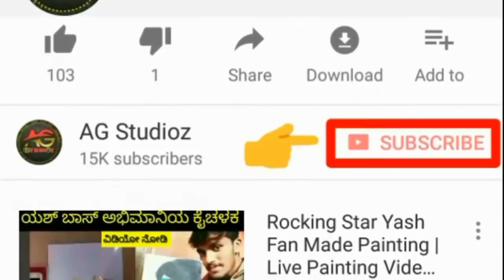KCC Cricket League Exclusive Photoshoot Video| Yash | Sudeep | Shivanna | Punith | Ganesh